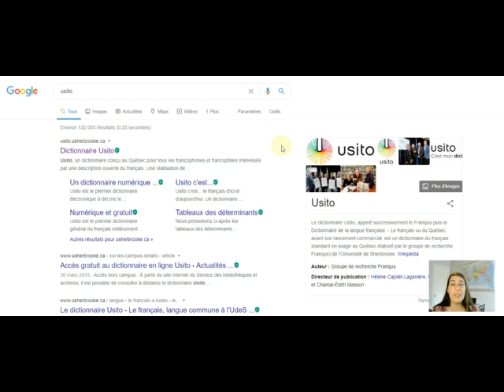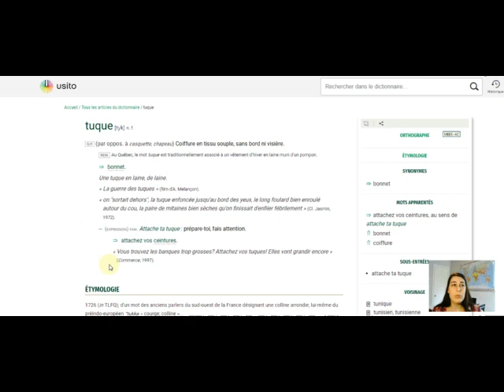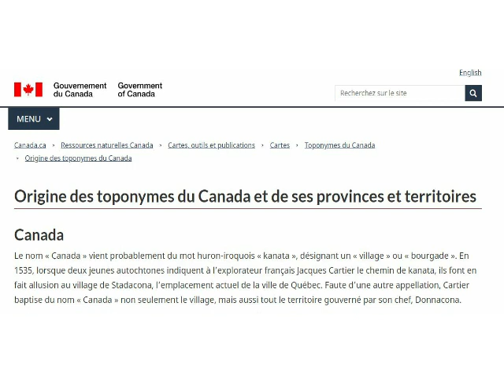Mots d'origine étrangère en français: héritage autochtone | D'où viennent les mots Québec et Canada?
D'où vient le mot Canada? Que veut dire Québec? Maprofdefrançais explique plusieurs mots d'origine étrangère en français, les mots d'origine autochtone. Les peuples autochtones nous ont laissé un héritage précieux, dont certains mots, qui sont entrés dans la langue française.
Si vous avez toujours rêver de comprendre les Québécois et d'apprendre le français parlé au Québec, cette capsule est pour vous!

Vous avez besoin d’un traitement choc pour améliorer vite et bien votre compréhension de l'oral québécois? La formation Comprendre les Québécois est maintenant disponible! Super complet et logiquement organisé, ce cours de québécois en ligne va grandement vous aider à enfin comprendre les Québécois! Pour obtenir plus d'information ou vous inscrire

Pour ceux et celles qui veulent rejoindre une communauté de crinqués du français québécois, venez dans le groupe Facebook! De beaux partages entre les participants et encore plus de contenu sur la langue et la culture du Québec!